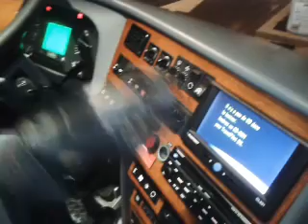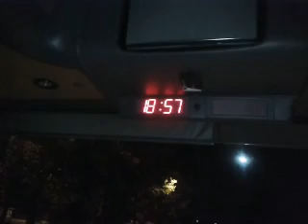2013 car zine Benzaid tourisme Metz